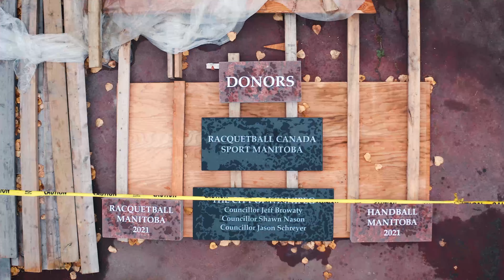Compilation Video, Handball/Racquetball Tutorial, How To Build A 3-Wall Court in 20 mins, Winnipeg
Promotional compilation video showing the progress of the construction of an outdoor 3-way handball/racquetball court at Harbour View in Winnipeg.

Engineered and constructed by the John Friesen and the JTF team in Winnipeg.